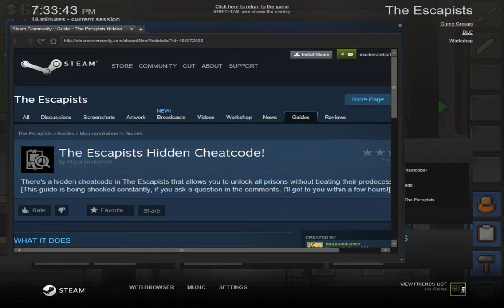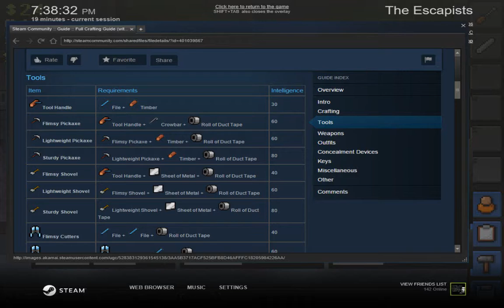TheEscapists part 5 and 6